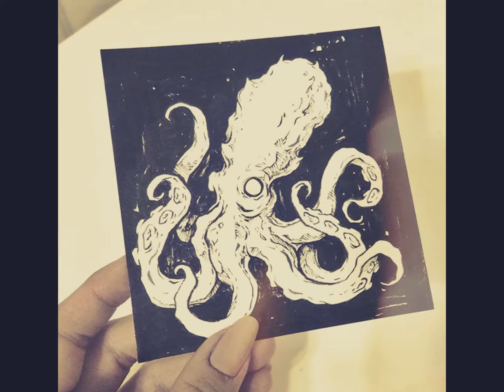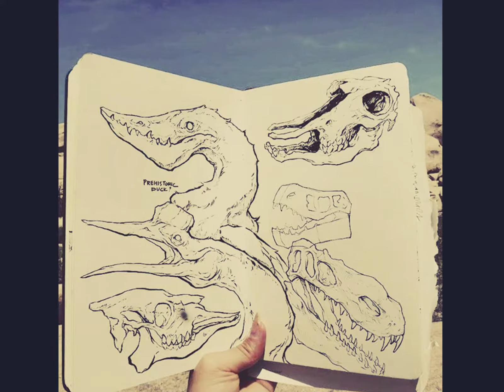sorie kim art